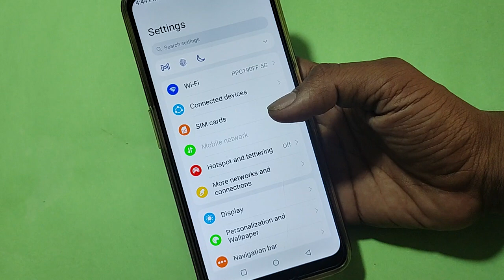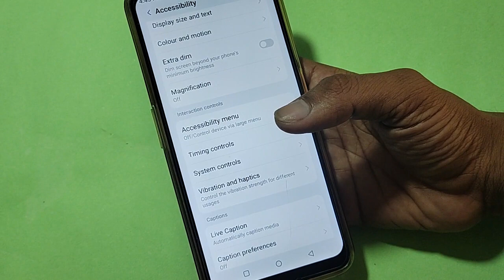How to turn off power button and call, Moto G54 5G me power button and call off kaise karen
moto g60 talkback off kaise karen | double tap to off and on kaise kare | set password for power off button | all moto talkback off kaise karen | how to power off lock | mobile ko jab koi power off karne ki koshish karen to password mange | turn off | moto g54 5g me back button kaise lagaye | how to turn off talk back in moto g40 | how to turn off talk back in moto g60 | how to set password on power off / switch off any android phone | moto g54 5g mein button kaise lagaen

Best powerful CPU under 10k

60-Inch Tripod with Bag

7 Socket 6A Extension Board